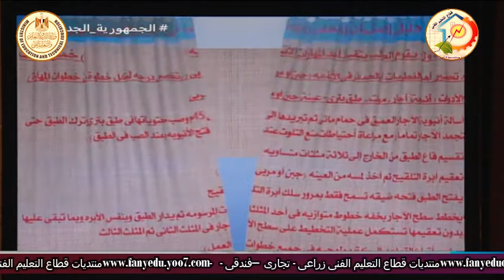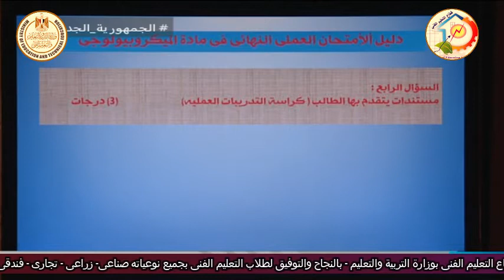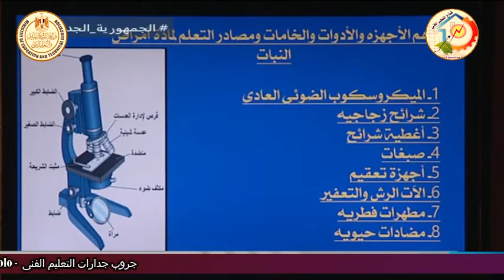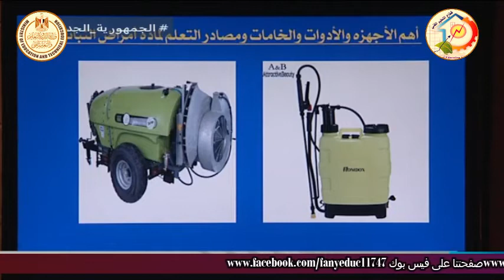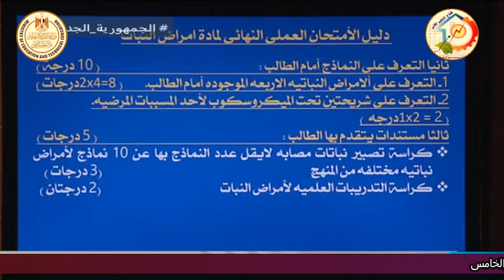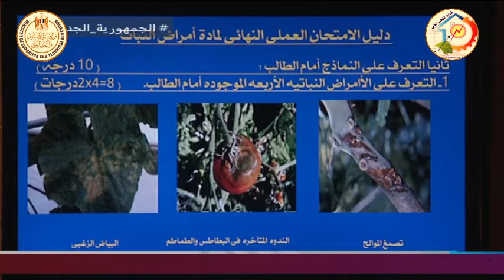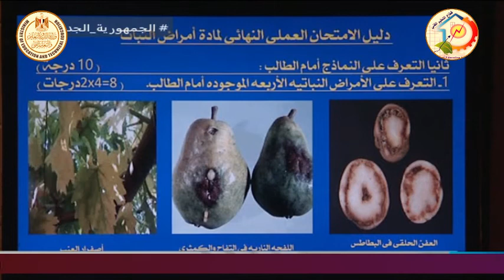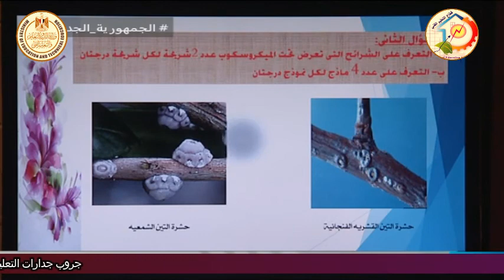الصف الثالث زراعى - المهارات العملية فى منهج ميكروبيولوجى وافات النبات - د وائل السيد